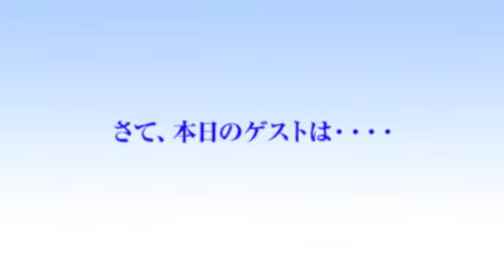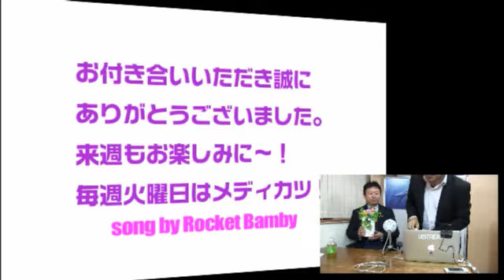癒しサロン天使のほほえみの綾小路貴龍さん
7日（火）20時からの「第221回どんどん夢が叶う・メディカツ」のゲストは、癒しサロン天使のほほえみの綾小路貴龍さんでした！